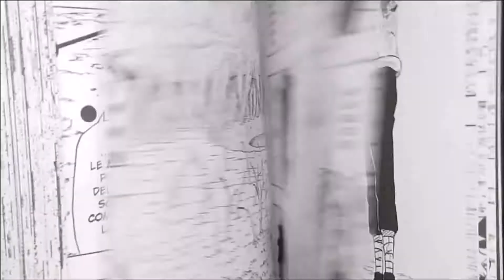Boruto: Naruto Next Generation speed drawing: Boruto Sarada and Mitsuki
DESCRIPTION:
English/Italian

Boruto Sarada and Mitsuki-Boruto: Naruto Next Generation
Hi guys, I finally got time to post another drawing-video for you. Today i bring you the formidable successors of Naruto and his friends, the team 7 of the new generation, Boruto Sarada and Mitsuki. I hope you appreciate this video despite my long hairs appearing and the change of location, I try to give you the best. I wrotr another survey to see what type of drawing you’d like to see, so look at us and if you have any suggestions to get me to improve the channel and my videos write these in the comments, you’d be of great help. I’ll try to bring you a video a week (crazy idea) or at least I’ll try. Sorry for a long description XD, I hope you liked this new drawing, put a like, share it with your friends, comment and if you haven’t signed up yet subscribe DATTEBASA!
Ciao ragazzi, finalmente ho avuto il tempo di pubblicare un altro video per voi. Oggi vi porto i formidabili successori di Naruto e i suoi amici, la squadra 7 della nuova generazione, Boruto Sarada e Mitsuki. Spero che appreziate questo video nonostante le comparse dei miei lunghi capelli, cerco di dare sempre il massimo. Ho scritto un altro sondaggio per capire quale tipo di disegno vi piacerebbe di più vedere quindi dateci un’occhiata e se avete consigli da darmi per migliorare il canale e i miei video scriveteli nei commenti, mi sareste di grande aiuto. Cercherò di portarvi un video a settimana (idea pazza) o almeno ci proverò.

Materials/Materiali:
black drawing pen snowman 0.4
Roller ball Faber-Castell 0.7
Copic ciao Marker
Natural Giotto color
Giotto poster paint
ProMarker winsor & newton
Prismacolor premier
White uni-ball signo angelic
pencil 0.5mm
rabber Steatler

I used these colors/Ho usato questi colori:
for Boruto I used/Per Boruto ho usato:
copic: -Y06 -Y15 -Y17 -YR02 -YR04 -YR07 -E04 -E20 -R46 -R59
Giotto color: -lemon yellow -deep yellow -red -magenta -orange
ProMarker: -cool grey 4
for Boruto eye’s/per gli occhi di Boruto:
Copic: -B23 -B32 -BV00
Giotto color: -cobalt blue -sky blue
for Mitsuki I used/per Mitsuki ho usato:
copic: -B00 -B02 -B05 -B29 -BG15 -BG49 -Y06
Giotto color: -acqua-green -cobalt blue
Prismacolor: -White PC938 -Light aqua PC992
for the skin of Sarada/per la pelle di Sarada:
copic: -E000 -E00 -E31 -E33
for the hair and the eyes/per i capelli e gli occhi:
copic: -B39 -R46
ProMarker: Black
for the glasses/per gli occhiali:
copic: -R46
For the write “new team 7”/per la scritta “new team 7”:
copic: -B00 -B02 -B05 -E04 -E20 -YR07
for the background/per lo sfondo:
ProMarker: -Black

Music/Musiche:
Boruto: Naruto the Next Generation Opening 1 - Baton Road - Fingerstyle Guitar Cover (By Eddie van der Meer) Link:
Boruto : Naruto Next Generation ED 2 ( ボルト) "Sayonara Moon Town"[ Piano cover ] By Jihed Piano Covers - Link: